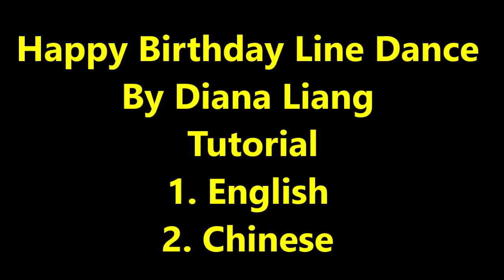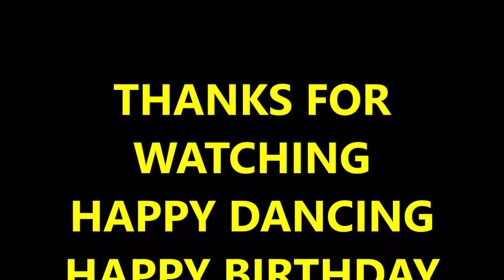Happy Birthday Line Dance Tutorial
Choreographer: Diana Liang
32/4, Beginner, Tag, Intro 16